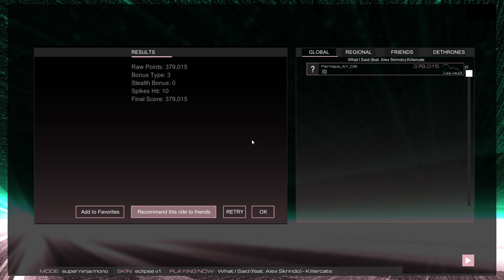Audiosurf 2 Ep. 591: Killercats - What I Said (feat. Alex Skrindo). 379K score. Super Ninja Mono.